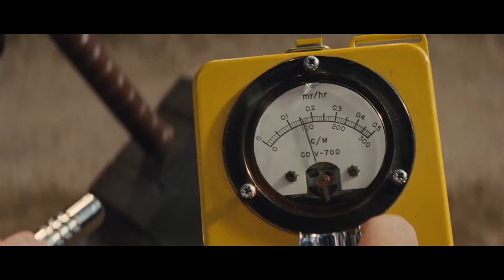MCU Look Back | Thor (2011)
Special thanks to my Patreons: James B, Simon, Duncan, Kayleigh, Daryl, Joe, Sharon, Ser Ga Reth of House Beverage, Jan, Elizabeth, Dillon, Andreas, Worthatron,  Peter, Matt, Tyler, Wee Frongo, Jack, B, Abbie, Euan, Ted, James D, David R, Shaun, David L, Connor, Emily, Gareth, Stephen, Bfhrt, Mark W, Josh, Dan, Aidan and Daniel for supporting the channel!